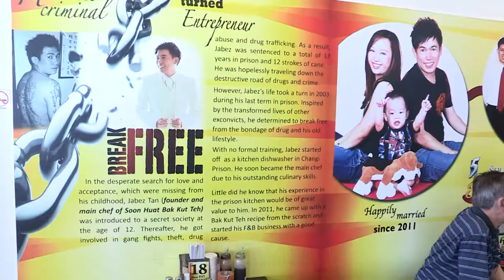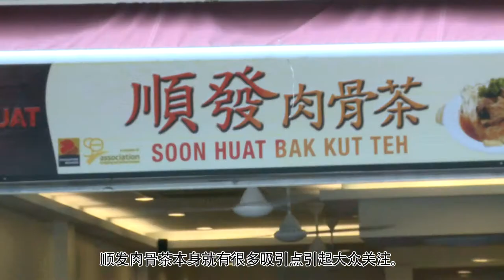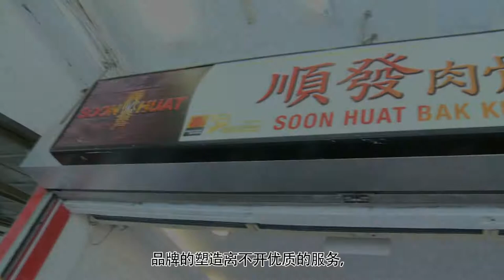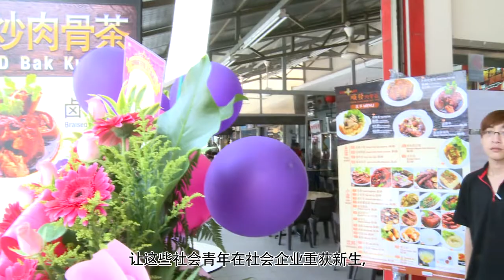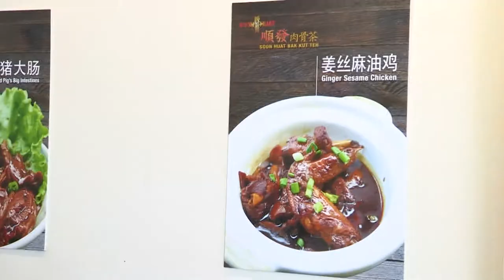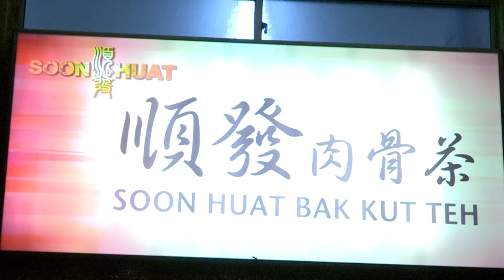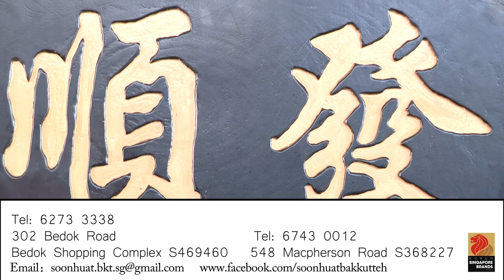huashangtv-corpvideo--Soon Huat Bak Kut Teh Social enterprise